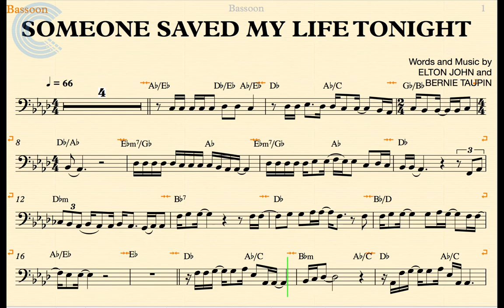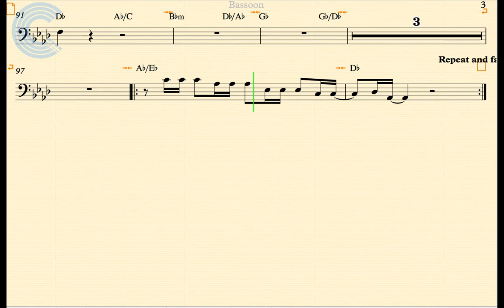Bassoon - Someone Saved My Life Tonight - Elton John - Sheet Music, Chords, & Vocals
Bassoon sheet music, chords, and vocals for Elton John - Someone Saved My Life Tonight. Learn to play Someone Saved My Life Tonight and sing along!